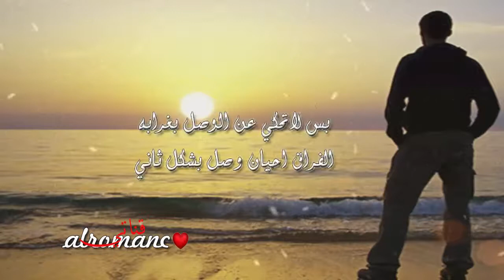الفراق احيان وصل بشكل ثاني